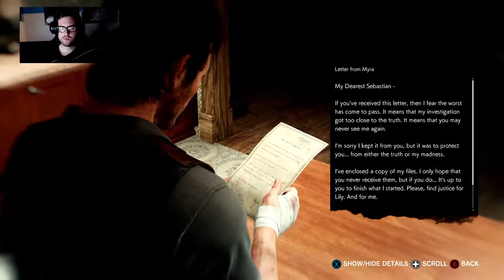The Evil Within 2 Episode 9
Xbox One Gamertag - IrishAssassin78